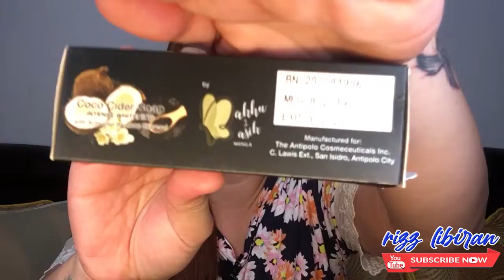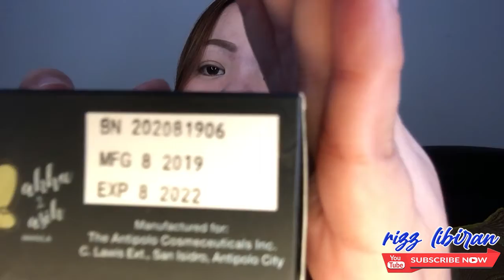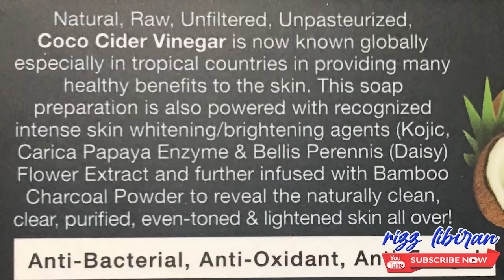BAKKU 2 BASIK 3 PRODUCTS REVIEW PASOK BA SA QUALITY AT UULIT PA BA RIZZ LIBIRAN